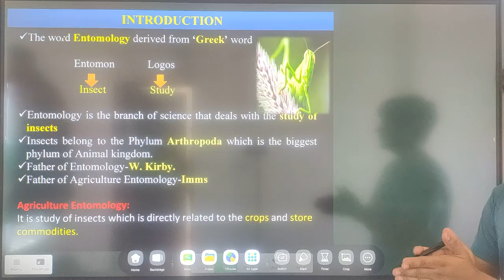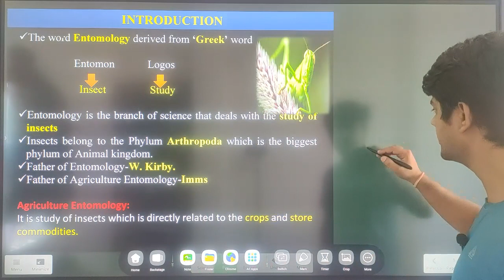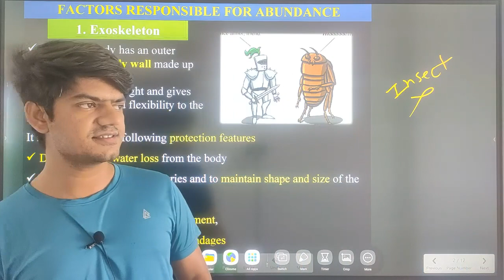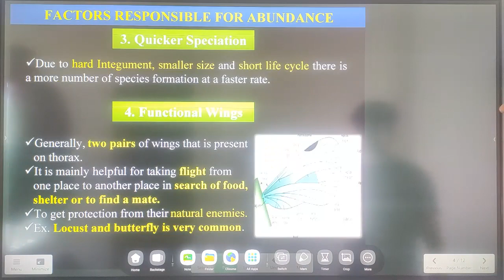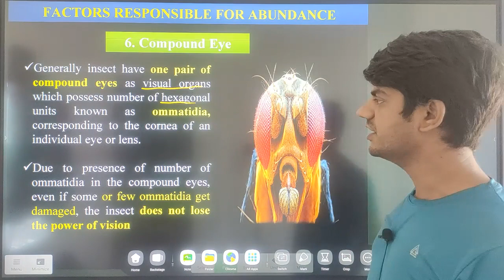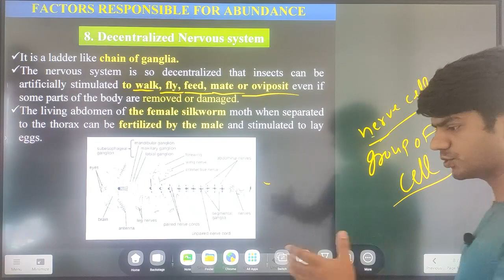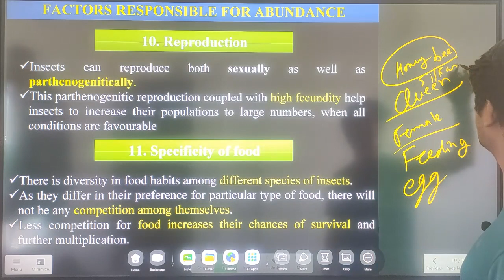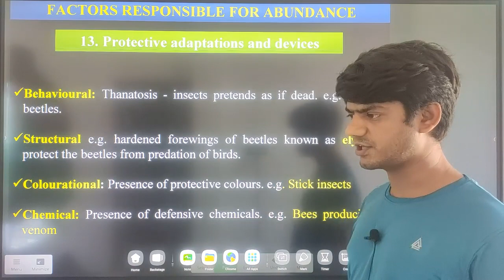Introduction | Entomology Demo Lecture | ICAR JRF 2021 | online course launched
Hello aspirants

IBPS_AFO
RAEO
SADO
NABARD
PAT
BHU
PRE PG

introduction to entomology pdf
introduction to entomology ppt
introduction of entomology
introductory entomology
introductory entomology pdf
introduction of entomology pdf
introduction of entomology ppt
introduction to medical entomology ppt
introduction to entomology and parasitology
factors for insect abundance
factors affecting insect abundance
factors responsible for abundance of insects
factors affecting insect abundance ppt
factors responsible for insect dominance